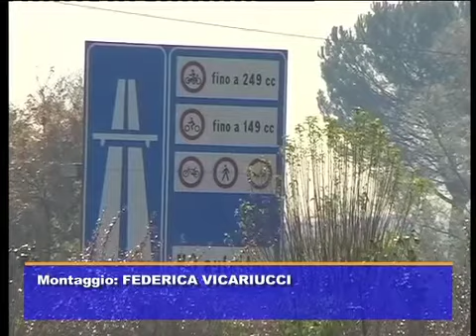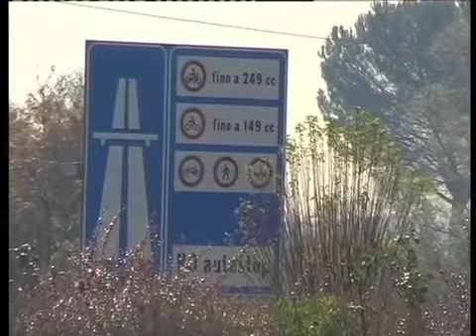Una bretella stradale Brancialino-Madonnuccia sulle E45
Una bretella stradale Brancialino-Madonnuccia sulle E45, nel territorio del comune di Pieve Santo Stefano, per realizzare linnesto diretto della Marecchiese sullo svincolo già esistente della E45. Liniziativa del consigliere provinciale, Alberto Santucci ha incassato il parere favorevole della Provincia di Arezzo nel corso del recente incontro tra Giunta provinciale e amministratori valtiberini in Comunità montana. I dettagli nel servizio di Anna Maria Citernesi.